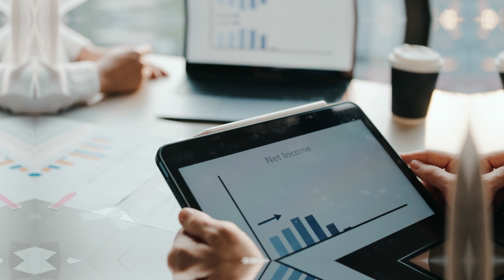7: How to Qualify Leads for Senior Living Communities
In this episode hosts Ryan Atkinson and Angel Ty-Lebron delve into the topic of lead qualification for senior living facilities. They discuss the importance of determining the quality of leads and how it can save sales and marketing teams time, money, and energy. They provide their definitions of lead qualification and emphasize the need for sales and marketing alignment before implementing any lead qualification strategy. They explore the prime strategy as a means of qualifying leads, with a focus on the first aspect: price. They discuss the significance of assessing whether potential leads can afford the senior living community and whether they require insurance assistance. By incorporating this qualification step, sales teams can prioritize their efforts on prospects more likely to convert. Tune in to learn more about lead qualification strategies for senior living communities.

Chapters:
00:00 Introduction
02:33 Definition of lead qualification: method to determine quality of potential customers
06:11 Being prepared for sales calls is key.
09:56 Prioritize immediate move-ins, evaluate interactions, confirm numbers
11:13 Two-factor verification improves lead quality on ads.
15:48 Identify leads and score them for quick action.
19:12 In-person communication for higher conversion rates.
20:43 Fast lead response increases close rate